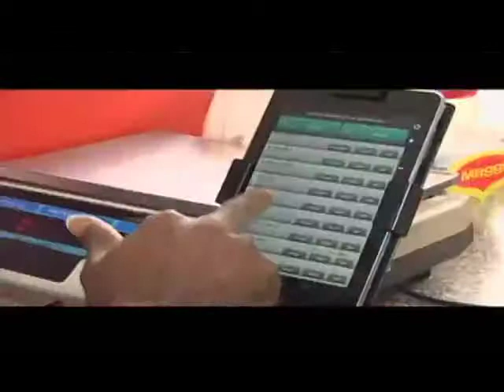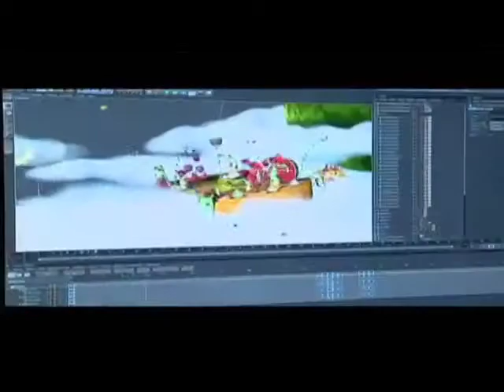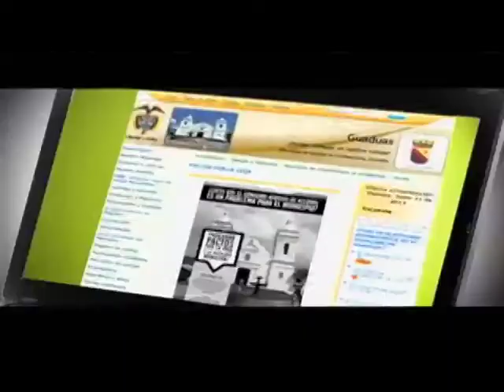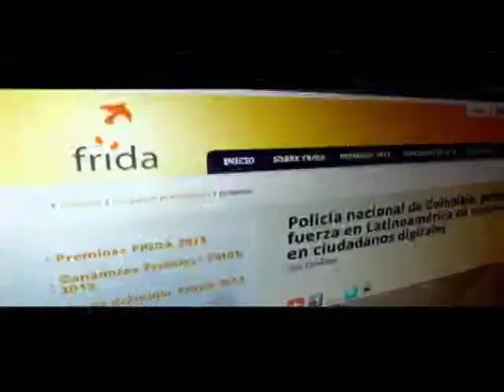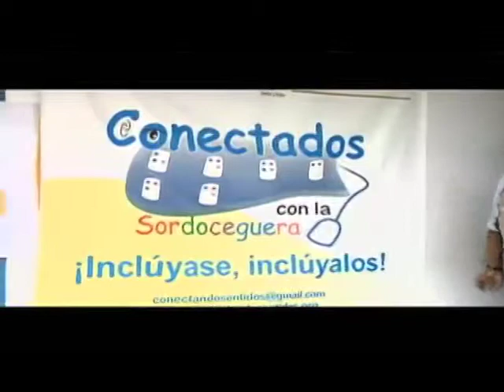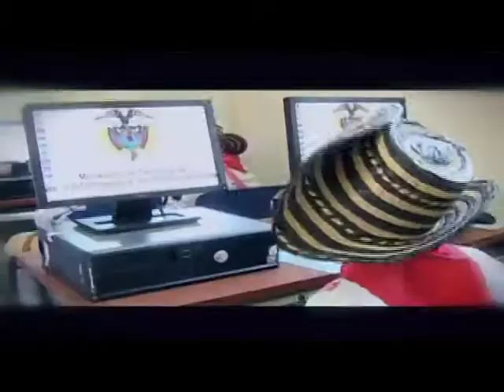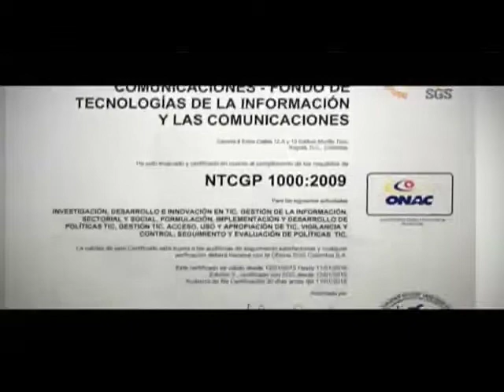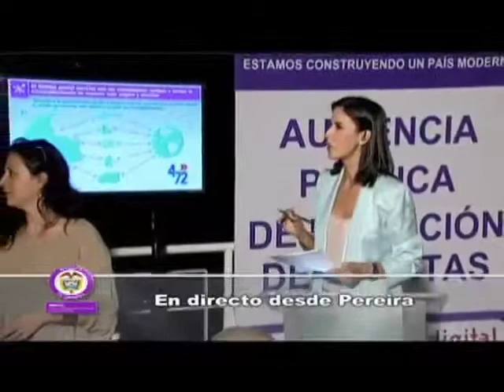Rendición de cuentas 2013 parte 2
Durante los últimos tres años las conexiones del país a Internet pasaron de 2,2 millones a 7,2 millones. Se cumplió el 86% de la meta que el Gobierno del presidente Santos se trazó (8,8 millones), para cumplir con la gran revolución digital que busca reducir la pobreza y generar empleo.